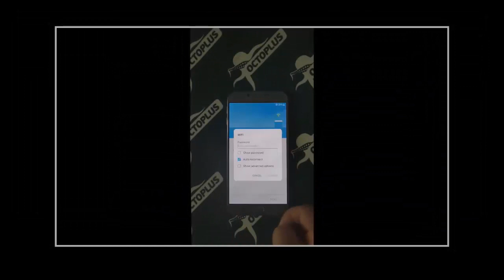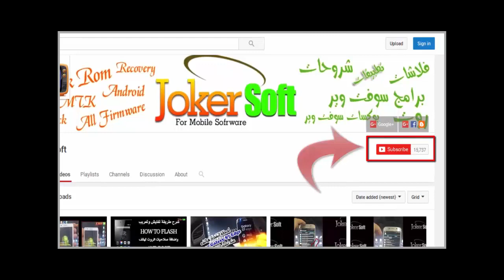أخر التحديثات لاهم بوكسات السوفت وير المنتشرة بتاريخ 10/7/2017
حلقة جديدة من حلقات نزله سوفت الخاصة بتحديثات البوكسات
وفى الحلقة دى بنقدم توضيح لاخر واهم تحديثات بوكسات السوفت وير المنتشرة
عند أغلب السوفتجية واللى بيستخدموها فى شغلهم دايما
روابط التحديثات التى تم ذكرها فى الحلقة

شروحات إخرى هامة وقد تفيدك